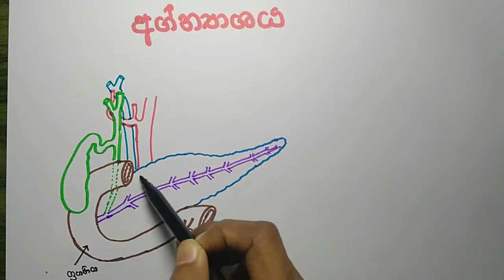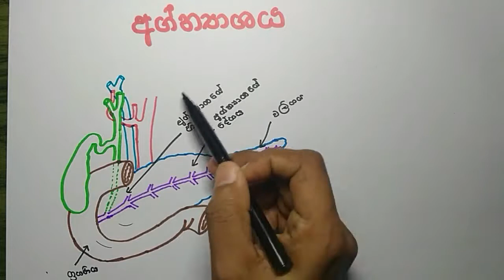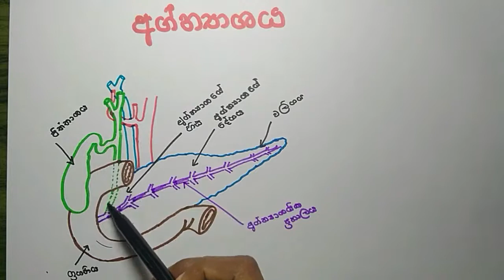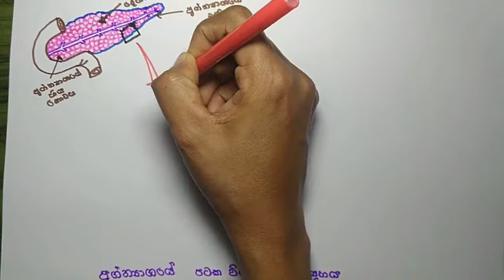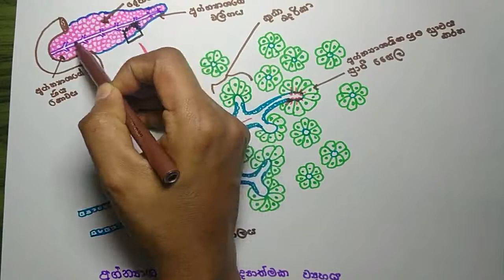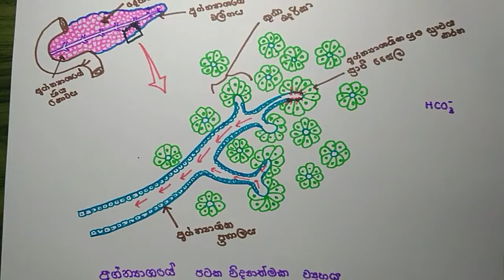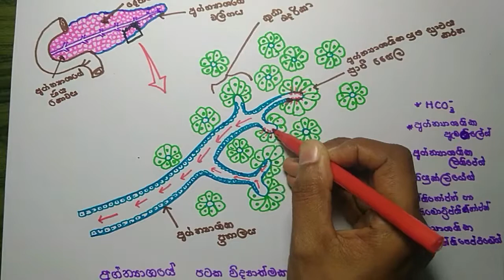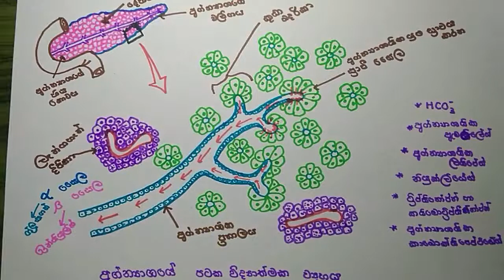අග්න්‍යාශය ව්‍යුහය සහ කෘත්‍යය | The Pancreas and Its Functions | AL biology lessons in sinhala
The pancreas is an organ located in the abdomen. It plays an essential role in converting the food we eat into fuel for the body's cells. The pancreas has two main functions: an exocrine function that helps in digestion and an endocrine function that regulates blood sugar.

AL biology lessons in sinhala - a/l biology a/l biology lessons in sinhala a/l biology sinhala biology sinhala lessons biology sinhala lessons a/l biology short notes bio padam karana hati a/l exam a/l exam tips 2021 a/l 2021 a/l sinhala advanced level biology how to remember how to study biology syllabus a/l biology short cuts bio keti krama..